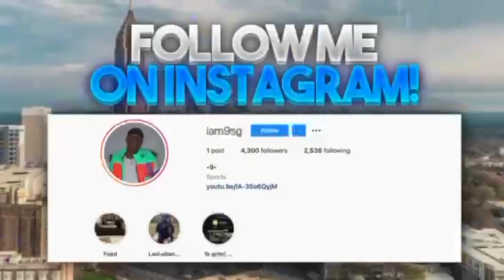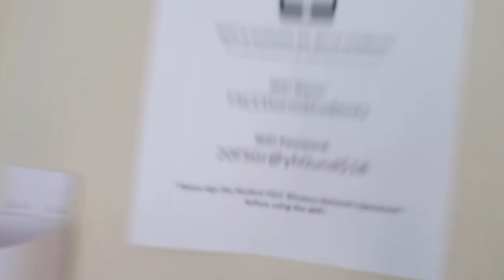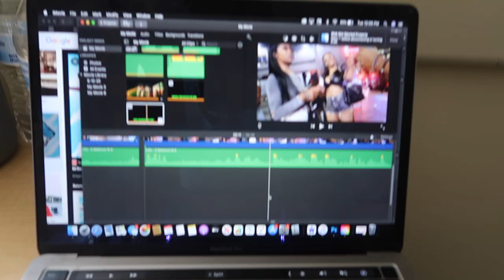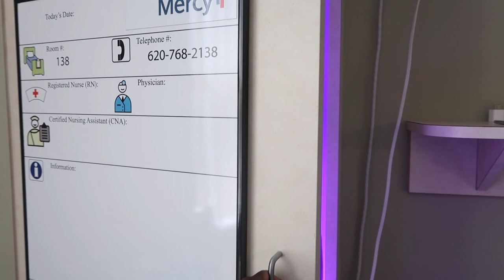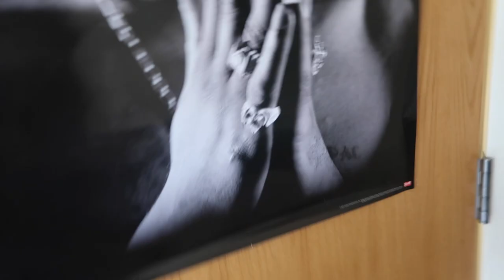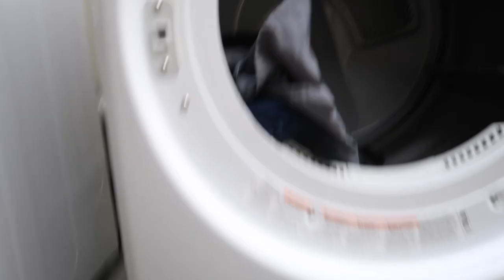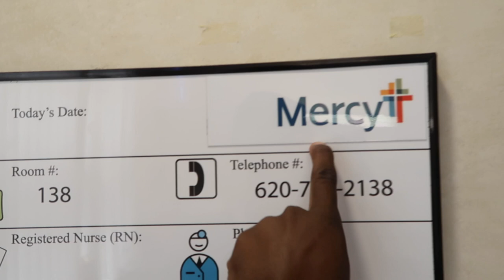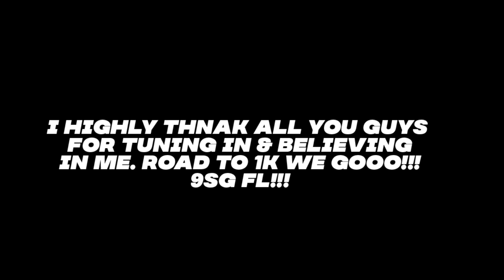JUCO DORM TOUR 2021 ( freshman year, at Fort Scott community college)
Remember JUCO are just another opportunities and we got make this one the best apportunite!